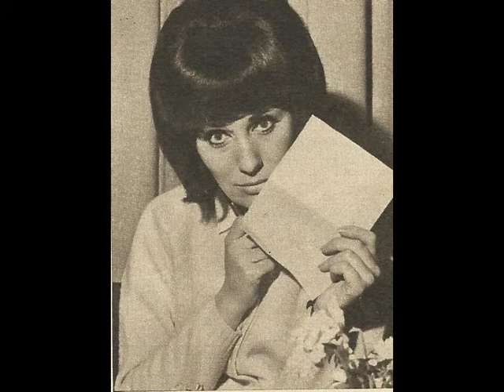Laila Kinnunen - Lännen kultakaupunki